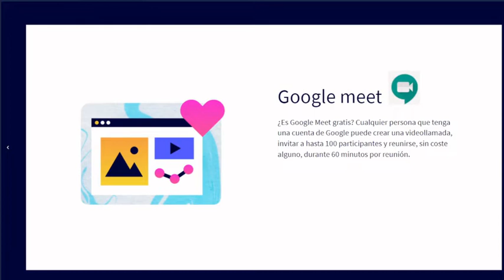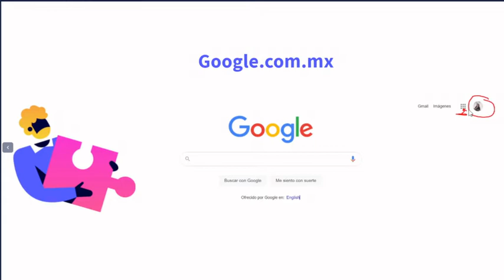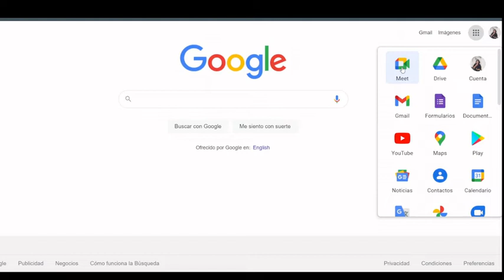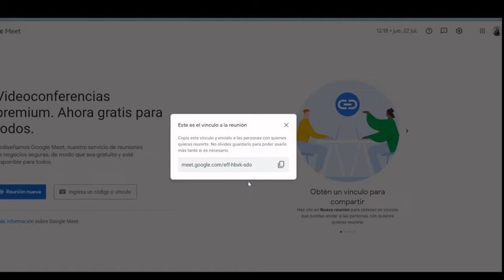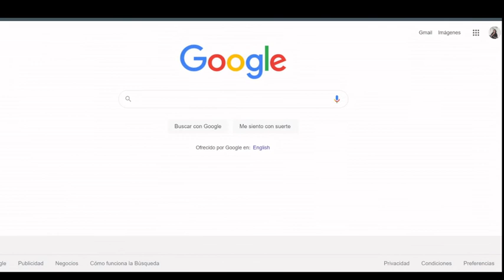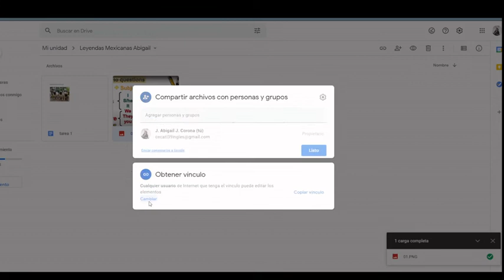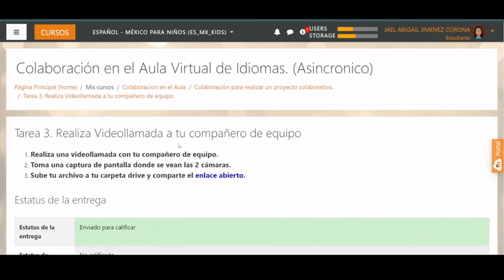Tarea 3 Realizar Videollamada con Google Meet